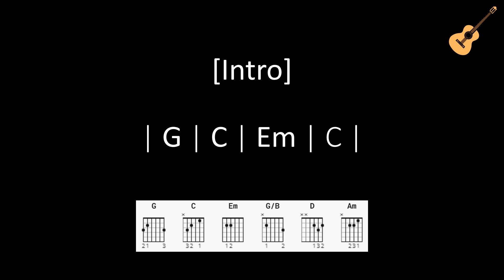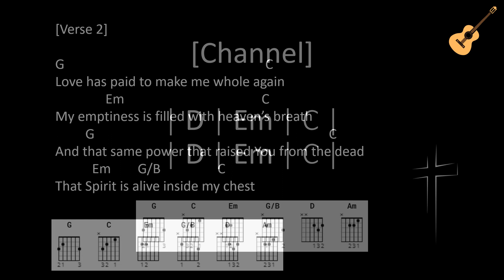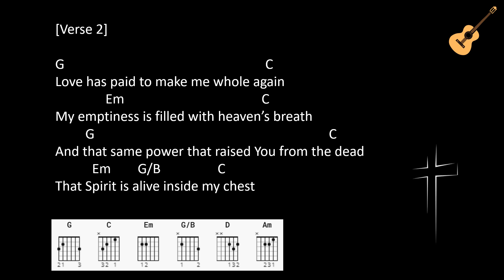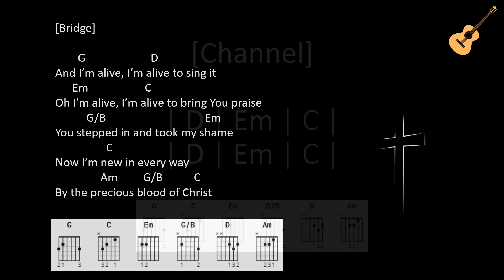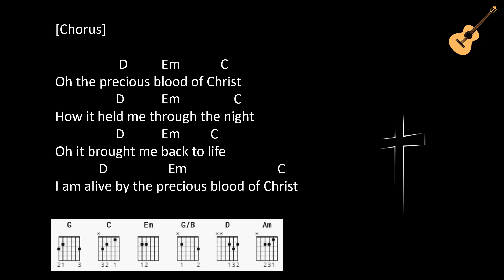Precious Blood by Bethel Music feat. Hannah McClure & Amanda Cook / Lyrics and Chords / No Capo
Precious Blood
Artist: Bethel Music feat. Hannah McClure & Amanda Cook

No Capo